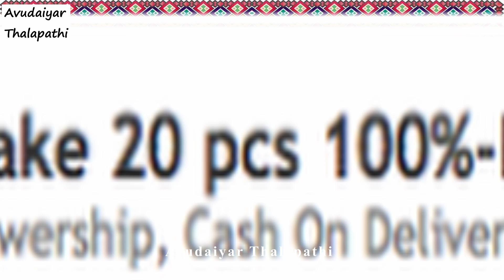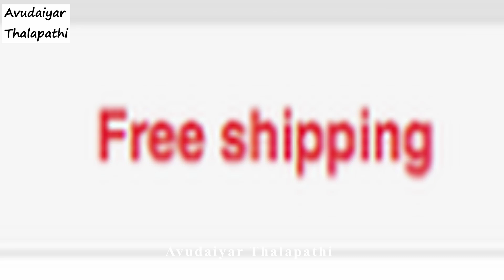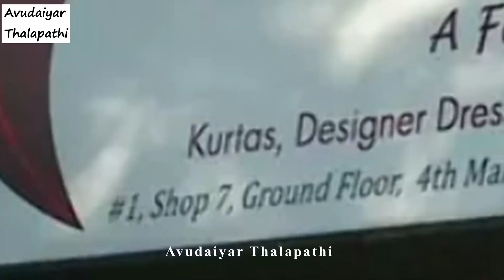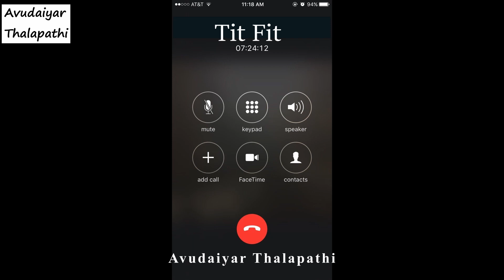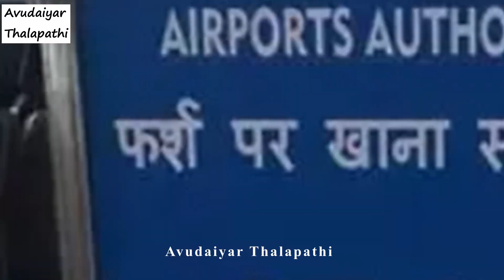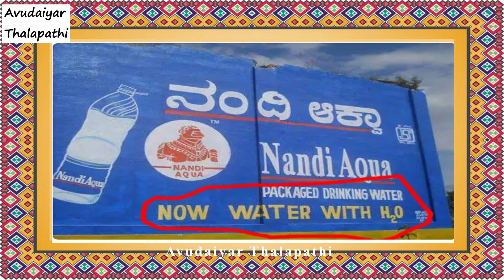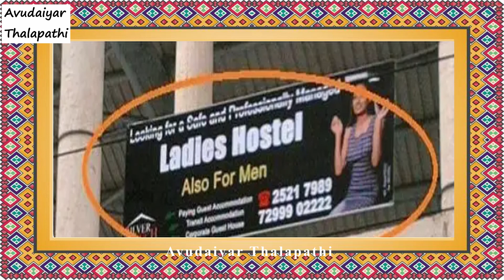Cow dung online shopping || Water with H2o || kids in dress showrooms || Avudaiyar Thalapathi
1. cow dung-gobar-ebay

2. dress shopping

3. airport-eating carpet strictly prohibited

4. nandi aqua-now water with H2o

5. hostel-ladies hostel also for men